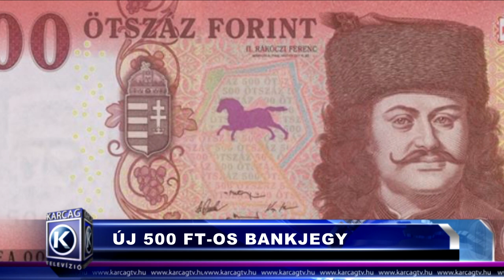Nagykunsági Híradó 20180716